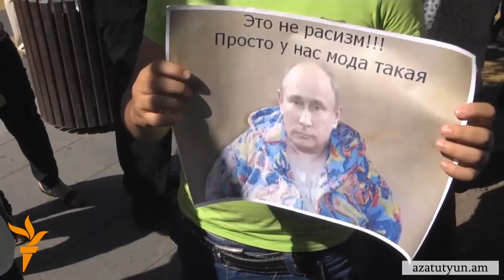Տեսակետների խաչմերուկ, 20 հուլիսի, 2013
Պոդոլսկ քաղաքում տեղի ունեցած վթարից հետո մեդիա փորձագետ Սամվել Մարտիրոսյանը ֆեսյբուքի իր էջում հետեւյալ գրառումն էր արել. «Տեսնես, որ Երեւանում կամազով մեկը մտներ ավտոբուսի մեջ, քանի հոգի կարեկցանքով կխոսեր վարորդի մասին։ Իսկ եթե պարսիկ լիներ, ինչեր կասվեին...Ու եթե հանկարծ Իրանի ԱԳՆ-ն փորձեր միջամտել»: Հաջորդող օրերին նման տեսակետները լռեցին վրդովմունքի այն մթնոլորտում, որը հաջորդեց Հրաչյա Հարությունյանի՝ կանացի խալաթով դատարան բերվելուն եւ այս կապակցությամբ ռուսաստանյան պետական հեռուստաալիքով հնչած մեկնաբանություններին: Տեղի ունեցածի հայաստանյան արձագանքների մասին ենք զրուցելու լրագրող Հարություն Հարությունյանի եւ Կենտրոն հեռուստաընկերության «Ուրվագիծ» հաղորդաշարի հեղինակ Պետրոս Ղազարյանի հետ: